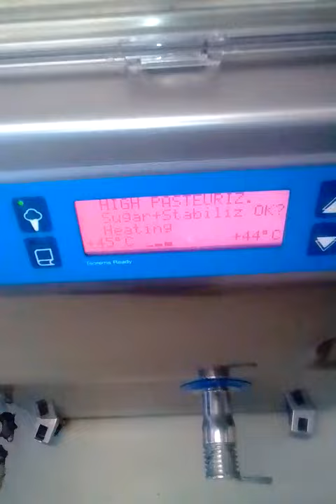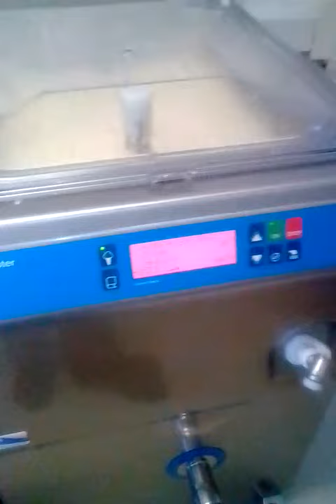May 9, 2019